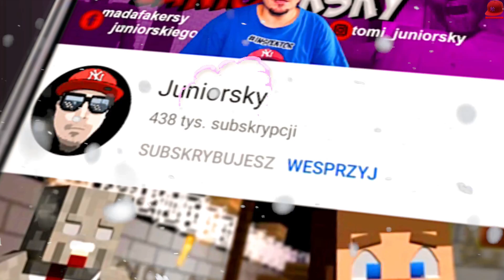✋ NIE NACISKAJ TEGO PRZYCISKU W ROBLOX, BO... @GilathissNew @Puzonik ✋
🏈 | Let's Play Roblox  - PL/Po Polsku | 🏈

HASHTAGI ⇾